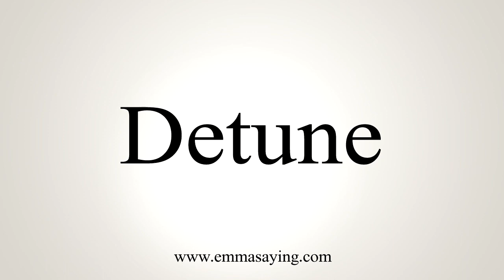How To Say Detune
Learn how to say Detune with EmmaSaying free pronunciation tutorials.